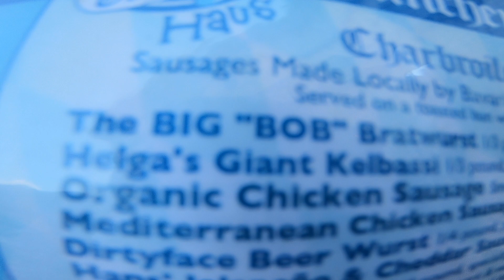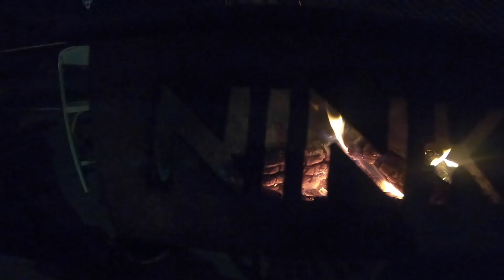Oktoberfest in Leavenworth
First year was such a blast at Leavenworth for Oktoberfest I had to do it again this year! and will do it next year too! Leavenworth is such a beautiful place to visit no matter what time of the year. If you like good food, beer & people I would recommend putting Oktoberfest on your calendar for 2019. The bands this year were great and had some good traditional German songs along with some American classics to get the crowd on their feet. Got to meet a lot of new people, the staff were very friendly and joined in the fun and had a lot of laughs along the way! Thank you Leavenworth for hosting a amazing event! :D